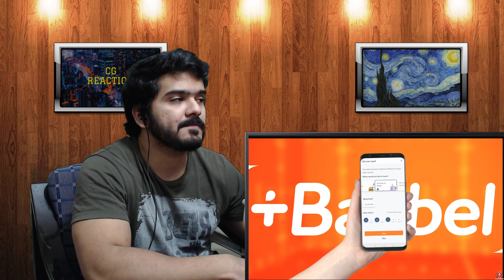536 AD - Worst Year in History (Kings and Generals) CG Reaction